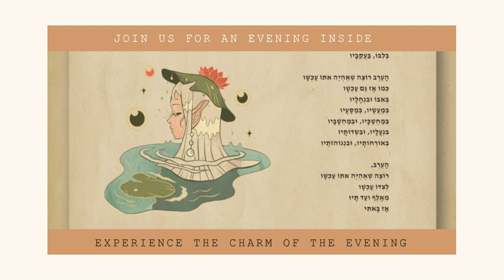The Evening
הָעֶרֶב

הָעֶרֶב רוֹצֶה
שֶׁאֶכְתֹּב אוֹתוֹ עַכְשָׁו
אָז הִתְיַשַּׁבְתִּי לְפָנָיו

הָעֶרֶב רוֹצֶה
שֶׁאֶכְתֹּב אוֹתוֹ עַכְשָׁו
אָז בְּמִשְׁמֶרֶת כֹּהֲנִים
הִתְיַצַּבְתִּי לְפָנָיו
כְּאָז גַּם עַכְשָׁו

תֶּה לָבֶנְדֵּר הֵכַנְתִּי
וּמָזַגְתִּי אֶל כּוֹס
אֶת כָּל הָאוֹרוֹת
הַטּוֹבִים בָּהּ לִכְנוֹס

עַל יָדָהּ הִצַּבְתִּי מְנוֹרָה
מְאִירָה אֶל מֵי לָבֶנְדֵּר
וְאֶל תַּחְתִּית שָׁעָם מְאֻיָּרָהּ
הַמִּתְגַּדֶּלֶת בְּאוֹרָה
בְּאוֹר מֵי לָבֶנְדֵּר - כְּאִצְטְרֻבָּלָהּ
לְשׁוֹרֵר דְּבַר שִׁירָה

הָאוֹרוֹת לוֹבְשִׁים קְרִיסְטָל
הַיּוֹם בָּרוּךְ טוֹבֵל בְּטַל

הָעֶרֶב רוֹצֶה שֶׁאֶהְיֶה אִתּוֹ עַכְשָׁו
כְּמוֹ אָז גַּם עַכְשָׁו
בְּלִבּוֹ, בַּעֲקֵבָיו

בְּאִבּוֹ וּבִנְחָלָיו
בְּמַעֲשָׂיו, בְּמַסָּעָיו
בְּמַחְשַׁכָּיו, וּבְמַחְשָׁבָיו
בִּנְעָלָיו, וּבִשְׂדוֹתָיו
בְּאוֹרְחוֹתָיו, וּבִנְגוֹהוֹתַיו

הָעֶרֶב,
רוֹצֶה שֶׁאֶהְיֶה אִתּוֹ עַכְשָׁו
לְצִדּוֹ עַכְשָׁו
מֵאָלֶף ועַד תָּיו
אָז בָּאתִי

Biblical Hebrew Links & Resources

Koltuv & Shalom